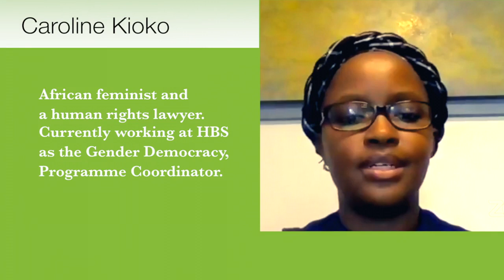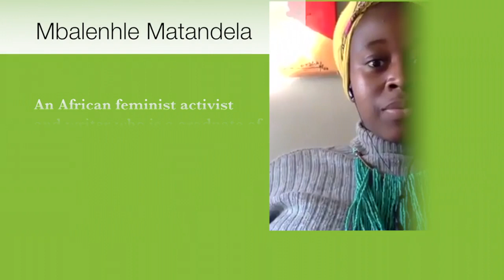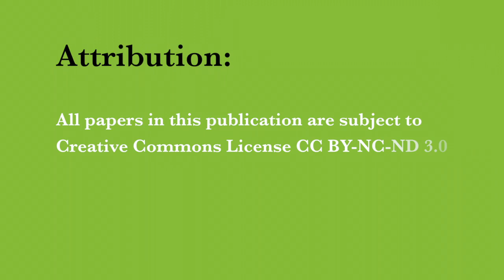Challenging Patriarchy: The Role of Patriarchy in the Roll-back of Democracy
Challenging Patriarchy Virtual Book Launch by, African Feminism(AF) and Heinrich Böll Foundation

In the video, Caroline Kioko, Rosebell Kagumire and Mbalenhle Matandela, editors of the "Challenging Patriarchy" book discuss the key highlights of the book.

The book does not only highlight regression in the various thematic spaces; reproductive health, religion, media, social and political movements as well as the state of constitutionalism, but also recommend interventions and concepts that can gear states towards an inclusive democracy

Hard copies of the book can be ordered from:
Heinrich Böll Stiftung, Nairobi Office
Prof. Wangari Maathai Road (formerly Forest Road)